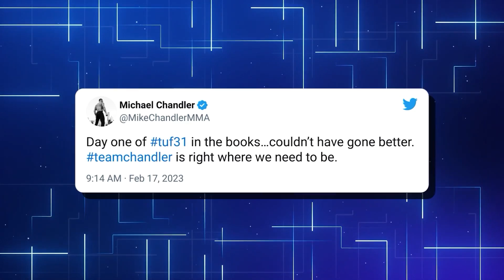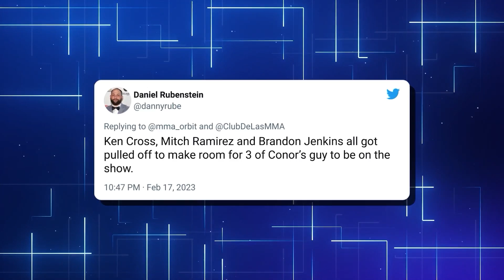Pro's React To Conor McGregor HANDPICKING Fighters For TUF..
Welcome back to Sports Magnet, today on the channel we're going to be talking about Pro's React To Conor McGregor HANDPICKING Fighters For TUF, if you're excited to learn more about this then make sure you watch the whole way through because you don't want to miss the details we have for you!